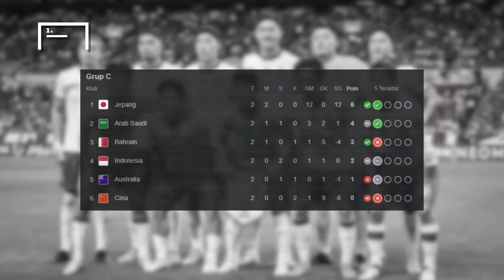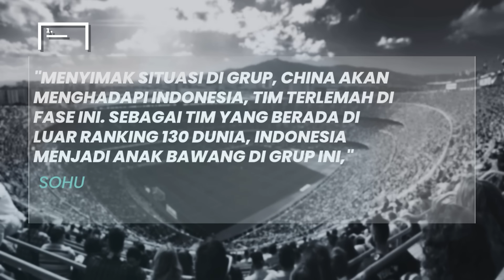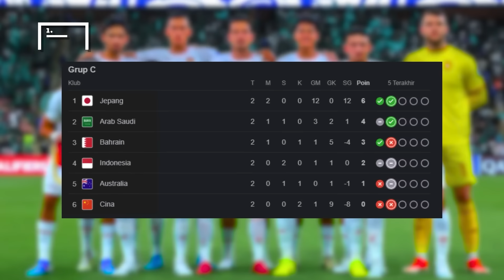Terlanjur Koar koar Ternyata Juru Kunci Sampai Panik Mau Ganti Pelatih Karma Kesombongan China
Kekacauan serius sedang menimpa China jelang menjamu Timnas Indonesia di lanjutan ronde ketiga. Padahal, Skuad Naga sempat koar-koar meremehkan kekuatan Pasukan Merah Putih sebagai tim terlemah. Branko Ivankovic selaku pelatih juga dihantui ancaman pemecatan. CFA selaku federasi sepak bola China kabarnya sedang mengincar direktur teknis Watford untuk menjadi pengganti. Simak ulasannya sebagai berikut.